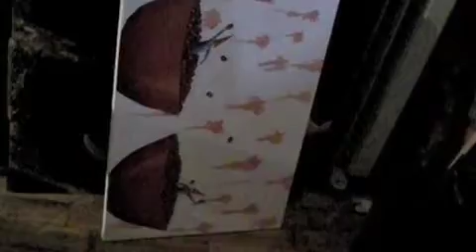our place part 3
more quick apt